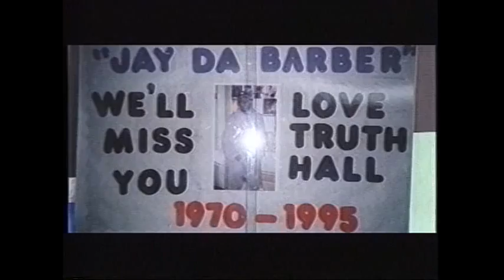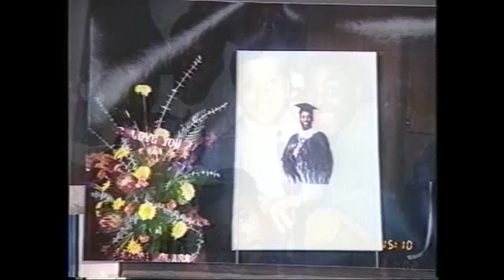Cheyney University Class of 1996 Video Montage Part 1 of 2